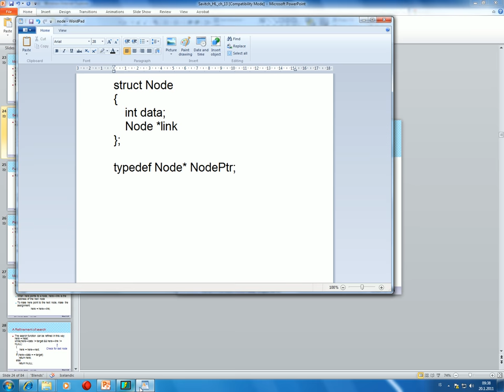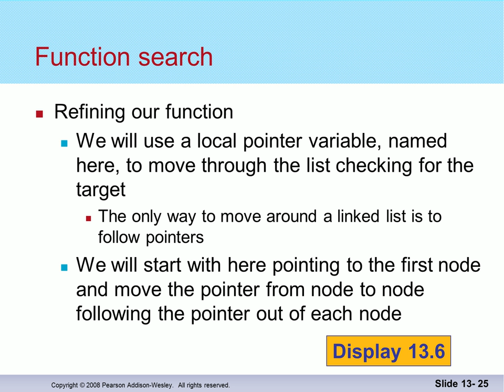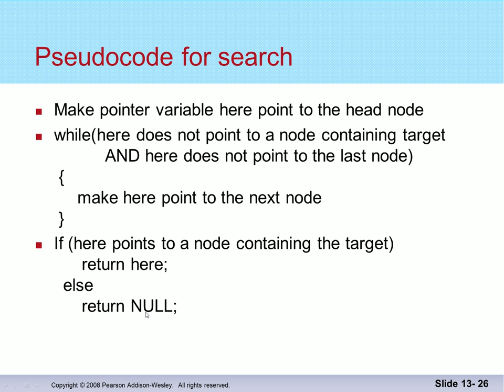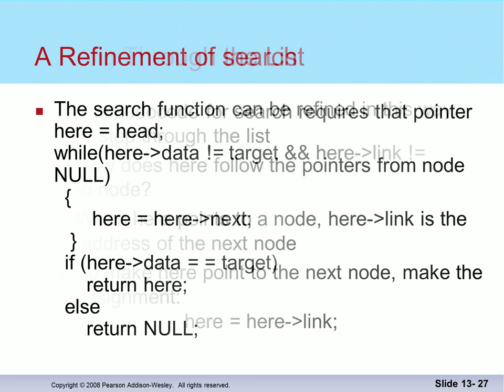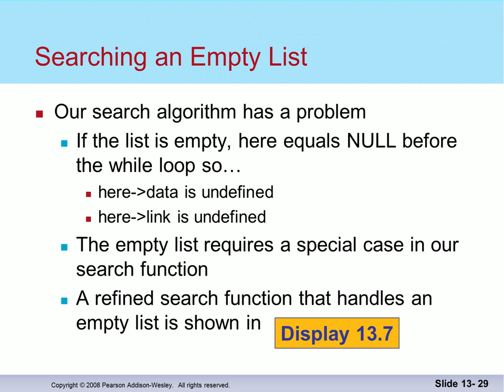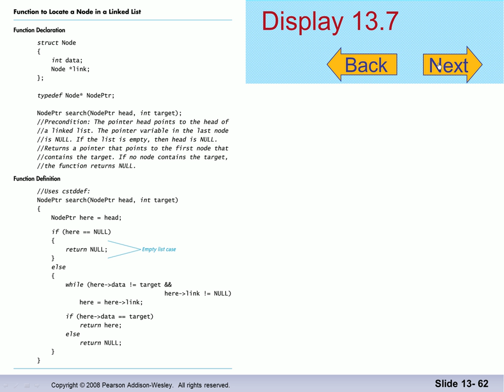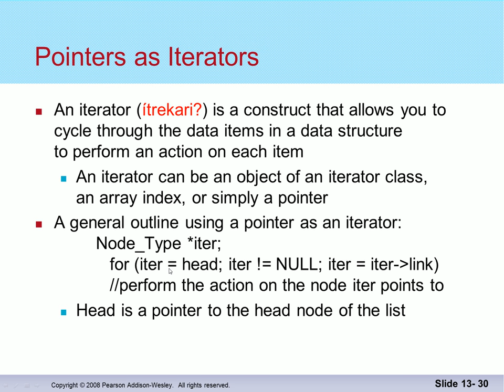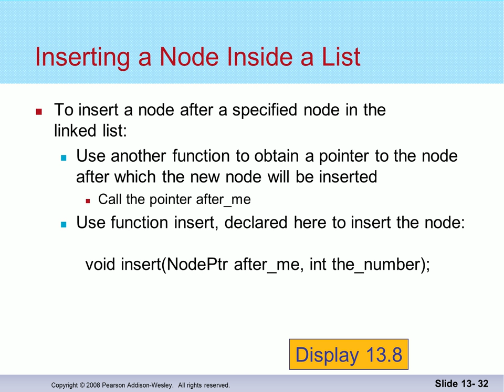Gagnaskipan 2016: Hnútar og tengdir listar (3)